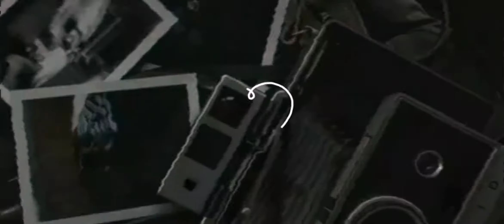VALE BUKAN MAGE TAPI SUPPORT OP